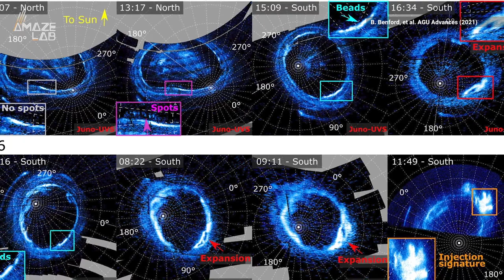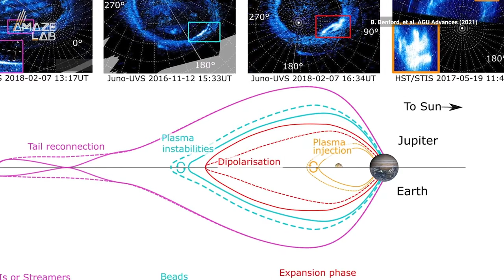Birth of Jupiter’s Mysterious ‘Dawn Storm’ Observed for the First Time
Thanks to NASA’s Juno orbiter, scientists in Belgium are putting the pieces together as to how the brilliant phenomenon is created.